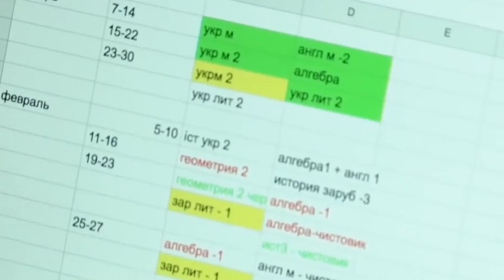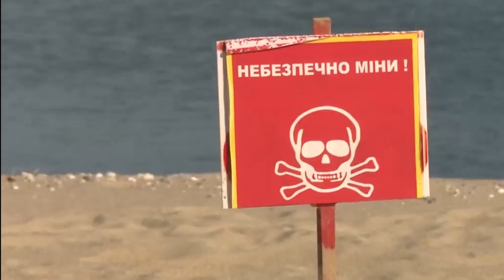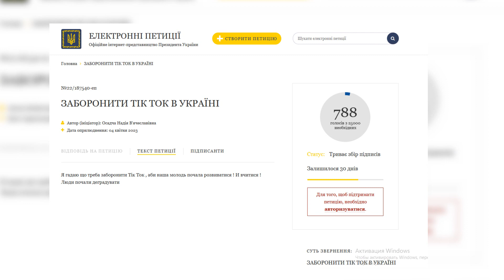Новинушки. Випуск 1